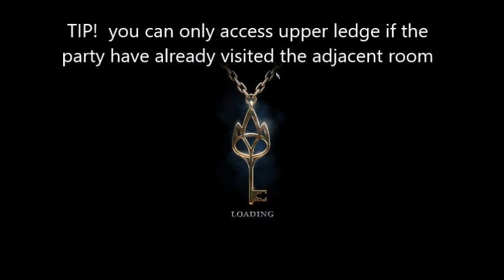VAST dungeon : the rudge Trapdoors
Legend of Grimrock II